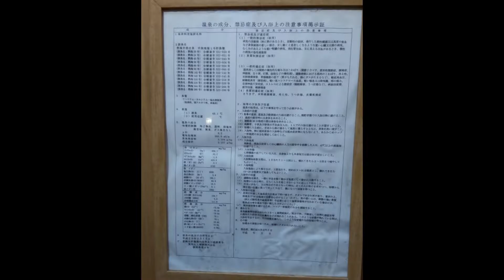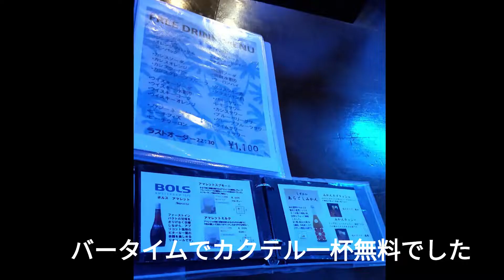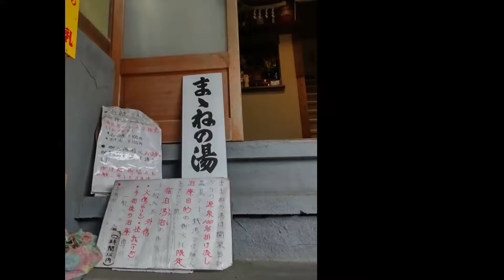【熱海】ペンション プリンス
2022年　6月　ペンション　プリンス
　　　　　　　ままねの湯